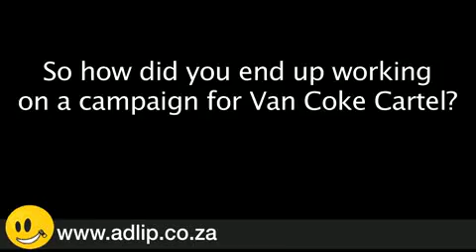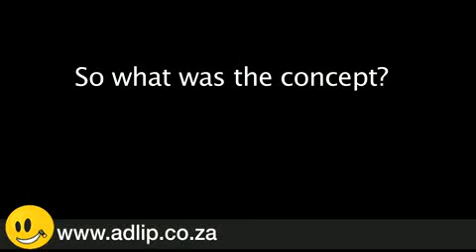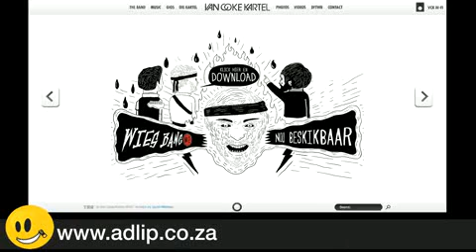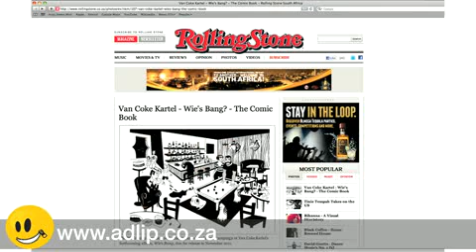May 2012 - Two guys who got an S.A. Band onto the cover of Rolling Stone.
Adam Wittert & Marais Janse Van Rensburg do some interesting stuff in the name of advertising...